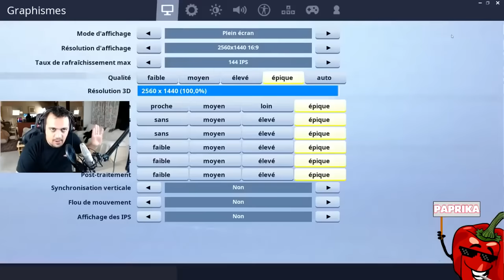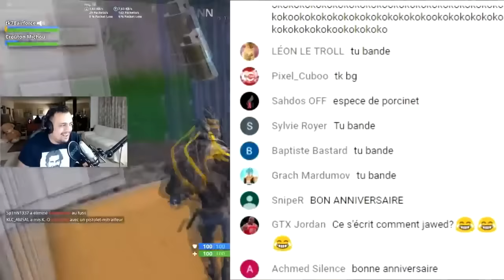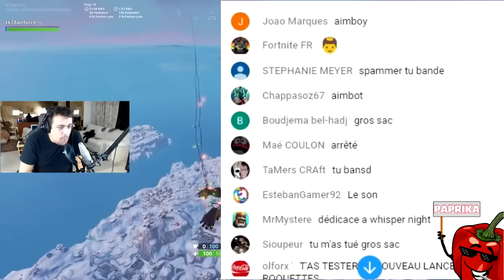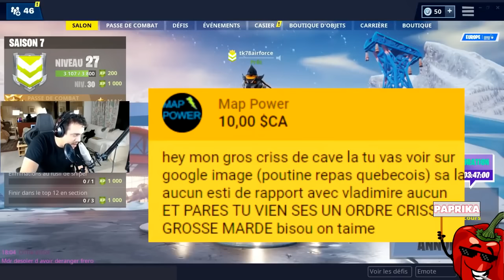1H MEGA BEST-OF LIVE THEKAIRI78 (RAGE, INSOLITE, RIRE)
*CECI EST UN BEST OF DES BEST OF*
- Bonjour à tous -
Fait par PAPRIKA

Salut mes piments! C'est PAPRIKA